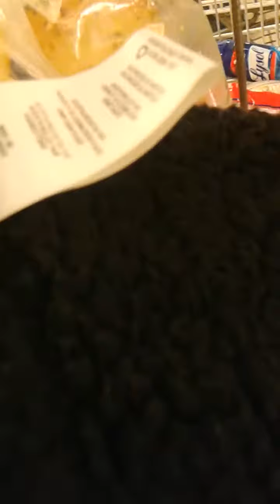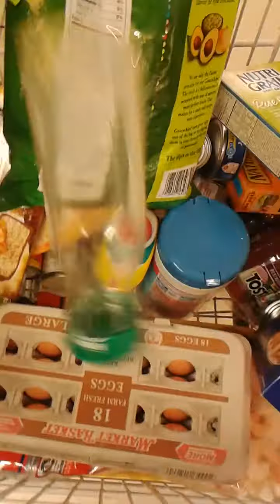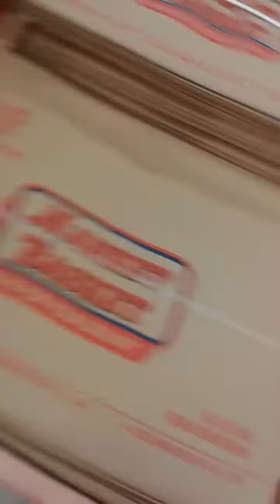Bottle Flip Challenge w/Dad Fusion